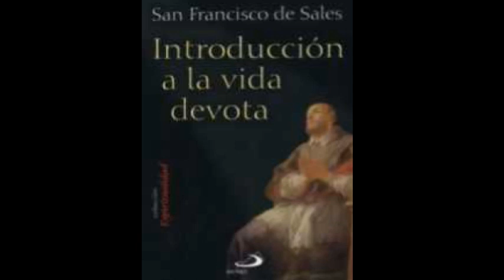SAN FRANCISCO DE SALES- 24 DE ENERO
EL SANTO DE HOY, 24 DE ENERO, SAN FRANCISCO DE SALES, PATRONO DE LOS PERIODISTAS.